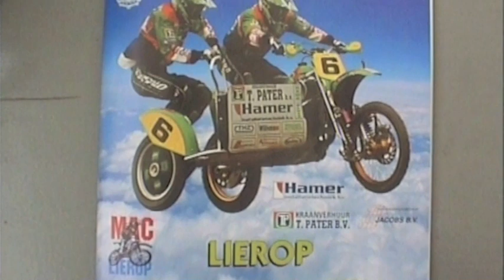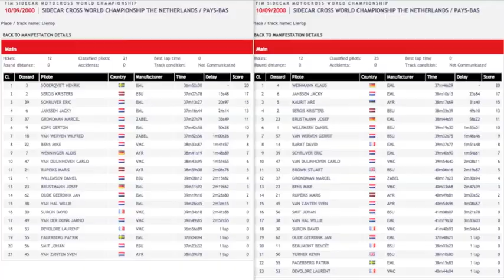20000910 Dutch GP Lierop 2e manche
GP Lierop 2e manche sunday 10 sept 2000
Team: van der Donk / Meulenbroek
Camera: V8 / DV
Montage: Hollywood dv bridge / iMac / iMovie
Film: m4v 960x540 & mov 1920x1080